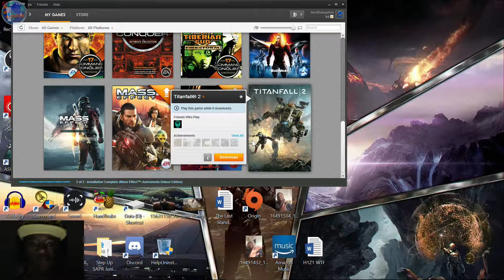Mass Effect Andromeda Multiplayer Session 5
I couldnt wait any longer to play this because i was curious and boii this shit is excellent! Shit gets crazy in MP and it is sooooooo smooth when it comes to gameplay of the characters and enemies.

Follow The Voice!!

Check out Magic Tech!!

Squad Server: Fro Squad